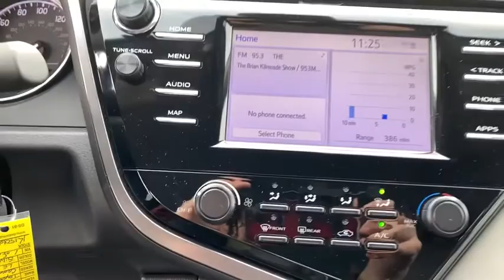2019 Toyota Camry South Bend, Mishawaka, Elkhart, Warsaw, Granger, IN K15069A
Silver Used 2019 Toyota Camry available in Elkhart, Indiana at Heart City Toyota. Servicing the South Bend, Mishawaka, Warsaw, Granger, IN area.

CARFAX One-Owner. Clean CARFAX. Certified. Silver 2019 Toyota Camry LE FWD 8-Speed Automatic 2.5L I4 DOHC 16V Black w/Fabric Seat Trim, ABS brakes, Active Cruise Control, Electronic Stability Control, Illuminated entry, Low tire pressure warning, Navigation System, Remote keyless entry, Traction control.29/41 City/Highway MPGToyota Certified Used Vehicles Details:* Roadside Assistance* Transferable Warranty* Limited Comprehensive Warranty: 12 Month/12,000 Mile (whichever comes first) from certified purchase date. Roadside Assistance for 1 Year* Vehicle History* 160 Point Inspection* Powertrain Limited Warranty: 84 Month/100,000 Mile (whichever comes first) from TCUV purchase date* Warranty Deductible: $50It???s Smart to Drive straight to the HEART and come take advantage of our SMART PRICE!